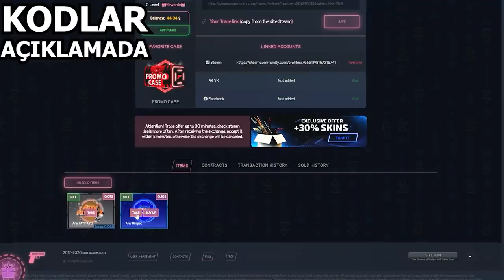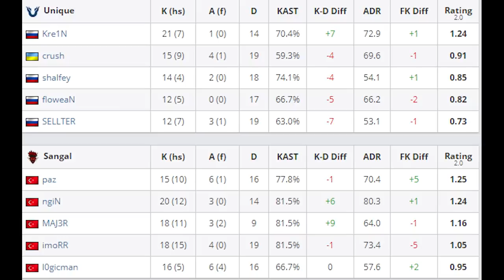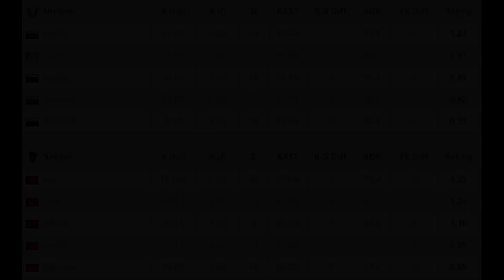BU VURUŞU GÖRMEN GEREKİYOR! IMORR INANILMAZ SPRAY TRANSFER!